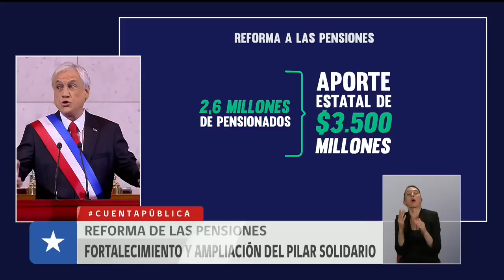Sebastián Piñera: "Pido a este Congreso apurar la reforma a las pensiones" | 24 Horas TVN Chile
El Presidente detalló los cambios que tendría la Reforma de Pensiones de aprobarse en el Congreso. Además destacó que los ahorros deben ser administrado por los trabajadores.